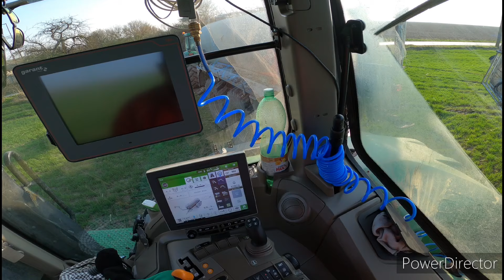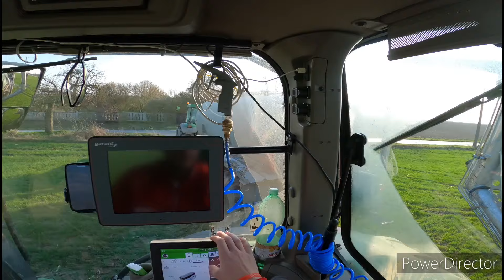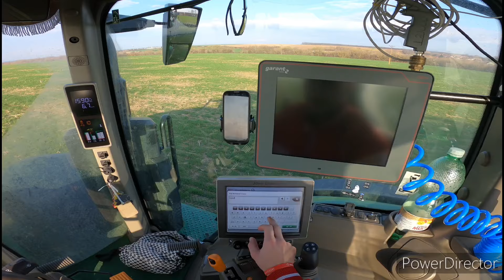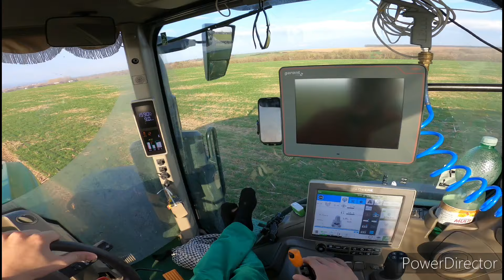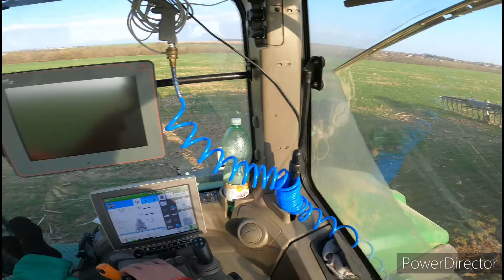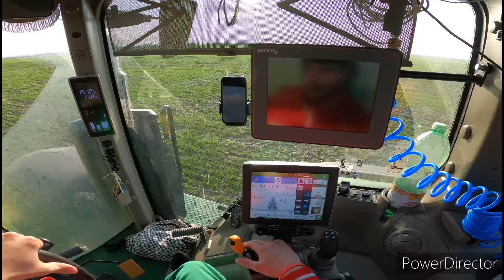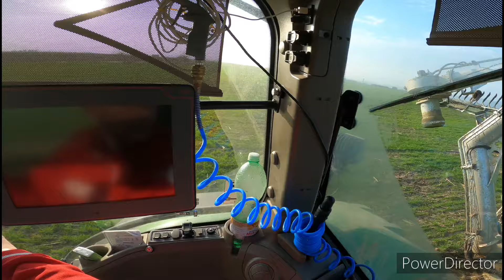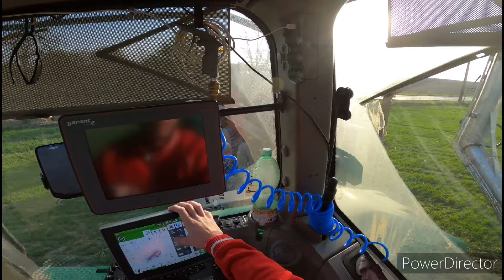GoPro Cabview 11# | prihnojovanie pšenice aplikátorom na digestát | John Deere 8R 370 | Kotte Garant